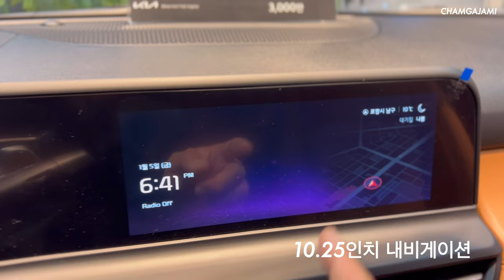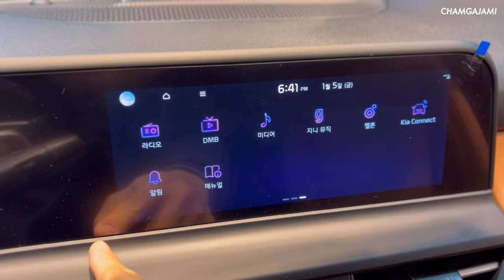2024 셀토스 1.6 가솔린 터보 시그니처 스노우화이트펄, 캐러멜 실내 보기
엔진형식 : 감마 T-GDI 가솔린 터보
배기량 : 1,591cc
최대출력: 198ps/6,000rpm
최대토크: 27.0kg.m/1,600~4,500rpm
전륜서스펜션 : 맥퍼슨 스트럿
후륜서스펜션 : 멀티링크
전장 : 4,375mm
전폭 : 1,800mm
축거 : 2,630mm
전고 : 1,620mm
연료탱크 : 50리터
공차중량 : 1,405kg (18인치, 2WD)
공인연비 : 11.8km/l (18인치, 2WD)
구동방식 : 풀타임 4륜구동
미션 : 자동 8단
리뷰 트림 : 시그니처
색상 : 스노우화이트펄
실내 : 캐러멜
옵션 : 드라이브와이즈, 10.25인치 내비게이션, 모니터링팩